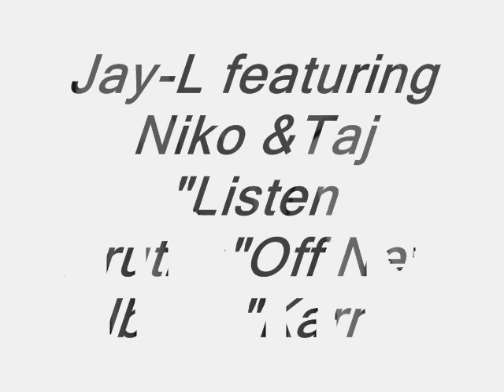Listen Brutha Jay-L ft Niko and Taj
JAY-L FEATURING NIKO &TAJ FROM NEW ALBUM "KARMA"